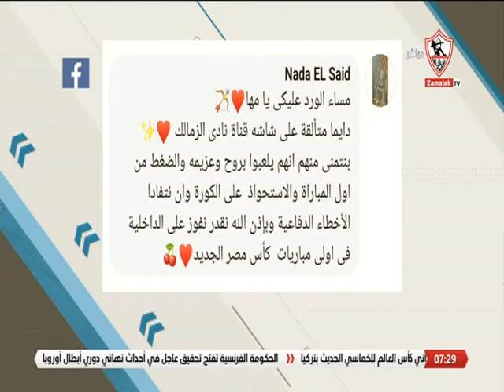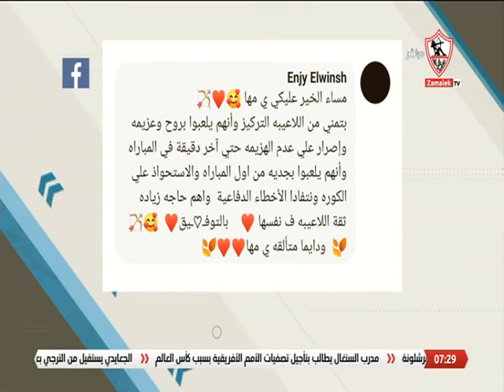أراء الجمهور على موضوع الحلقة .. مواصلة الزمالك الاستعداد لمواجهة الداخلية بكأس مصر - أخبارنا